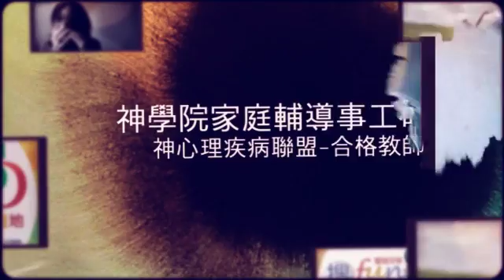【搜Fun活動】抑鬱症的認識和預防講座(9/24)免費10am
近十年來，精神心理疾病在全球越來越普及，尤其是憂鬱症，它正有形無形地影響許多家庭，每年全球因重度憂鬱所導致的自殺奪去85萬人的性命，憂鬱症已被世界衛生組織列為引起生活功能失調與早逝的第三疾病。在現今缺乏溝通、充滿競爭壓力的生活環境中，憂鬱、焦慮症狀發生普遍，是不容忽視的。此講座將介紹憂鬱症及焦慮症的病症，可能引發的原因，治療及關懷。